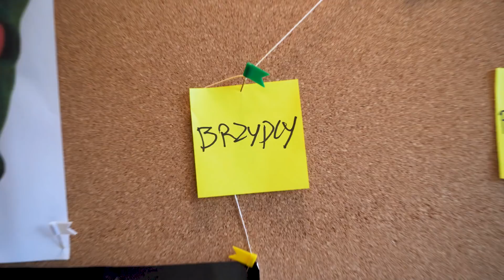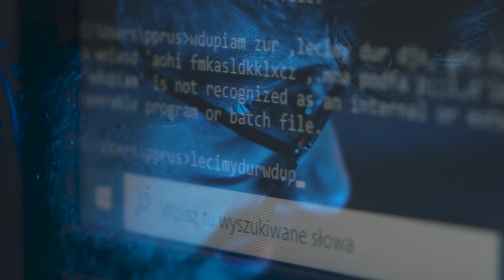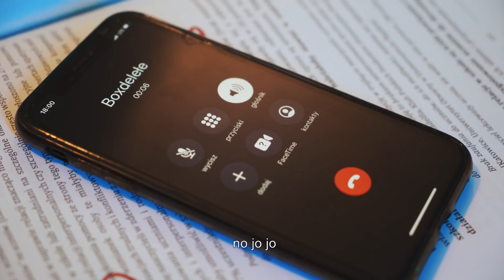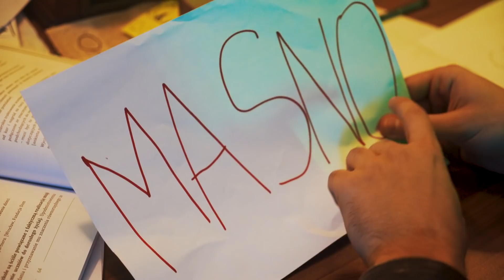CAŁA PRAWDA O MASNO GANG